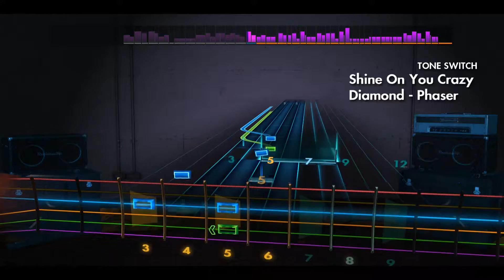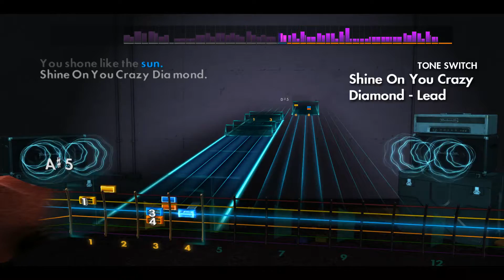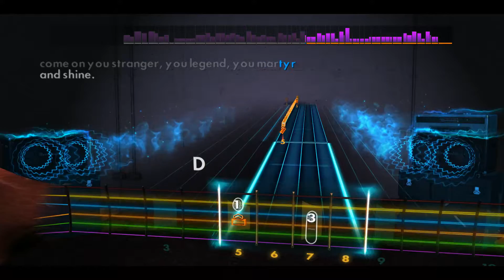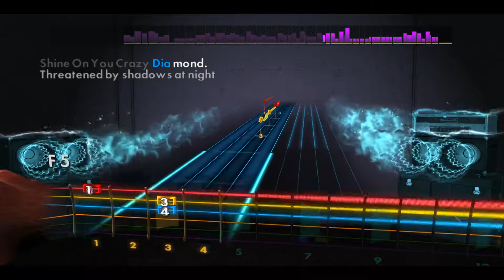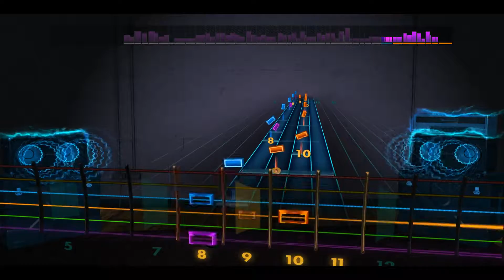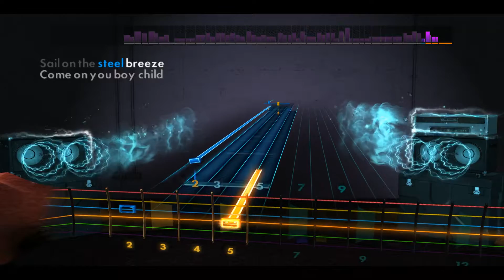Pink Floyd "Shine On You Crazy Diamond" - Rocksmith 2014 Lead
Custom by BHMath